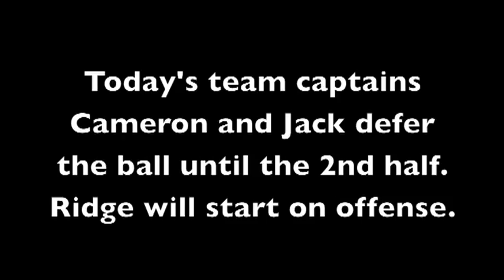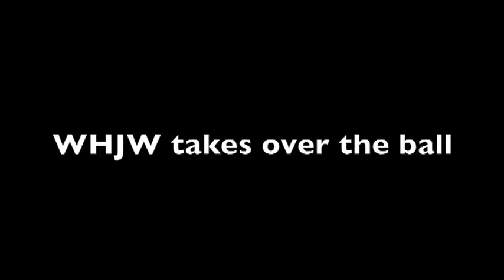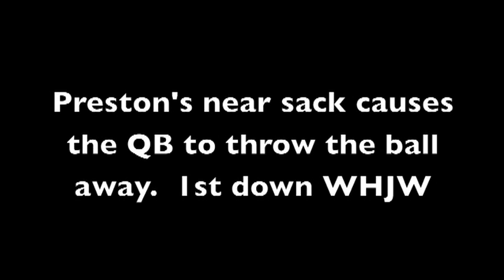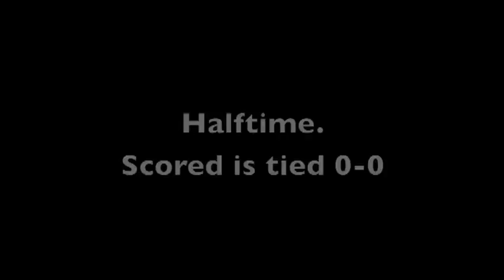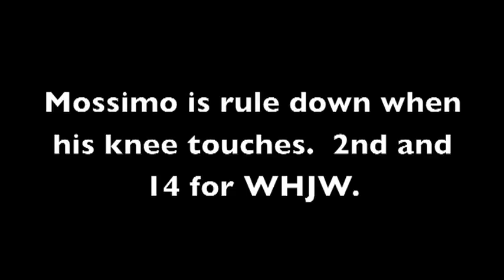WHJW Pee Wee Red vs. Ridge Blue on 9/7/13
Opening game of WHJW Pee Wee Red season against Ridge Blue.